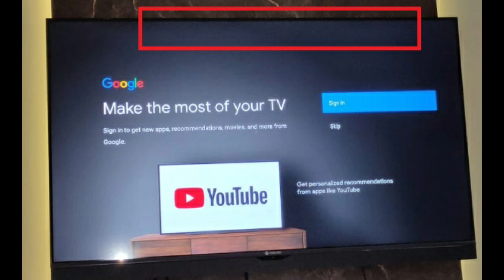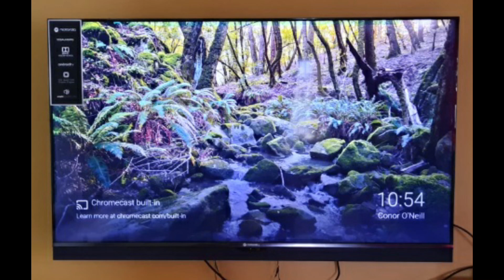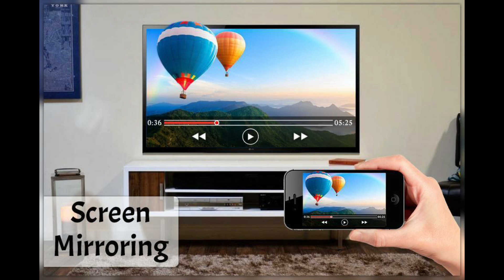Motorola 2020 TVs 10 User reported issues Problems & Bugs